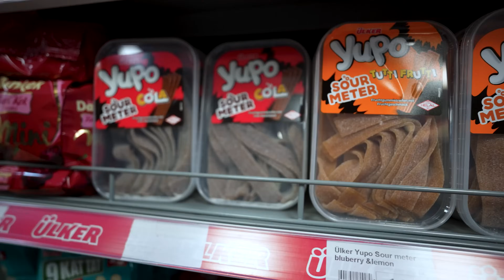Was für Stoff? Ich bin auf rohe Leber! 🥩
Bekomme jetzt mit dem Code "Yusupov" immer den besten Deal auf💪